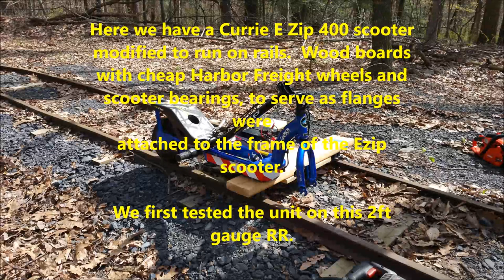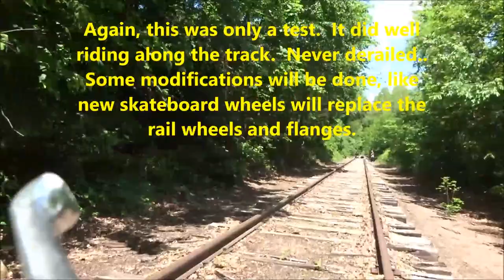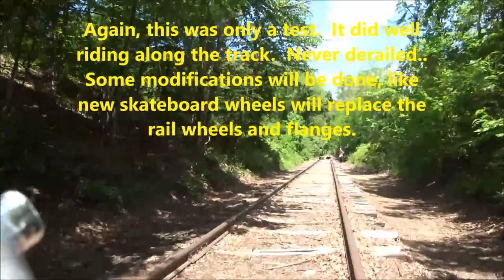Railroad Contraption: Currie EZip 400 Rail-Scooter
Video is of a Currie EZip 400 that was converted to operate on RR tracks. The Currie E400 is a 24volt DC scooter.  We removed the the scooter front wheel, attached the body to a wood frame with caster wheels, to run on rails.  Hex bolts are used to hold scooter wheel bearings, to act as flanges to run on the side of the rail head.  Fun contraption! Now to do some upgrades.